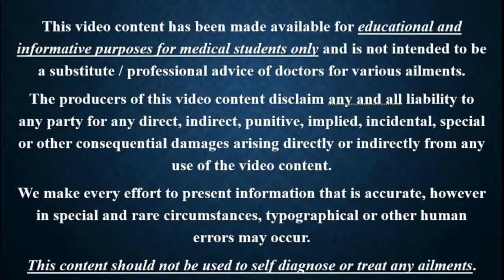Lec 3 Differences between Breast Milk, Buffalo Milk and Cow Milk Part 2 || Pediatrics